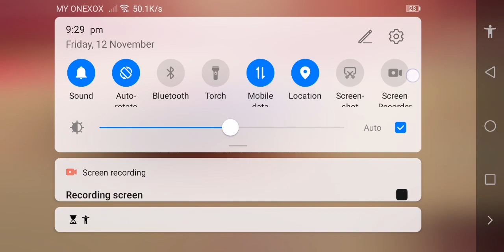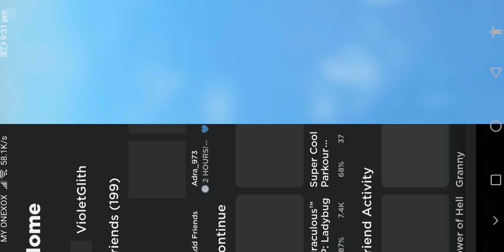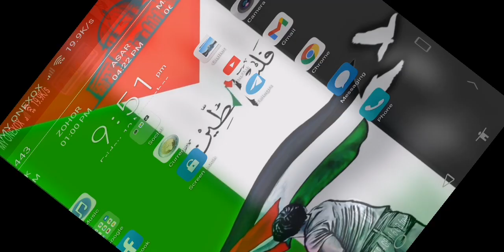12 November 2021